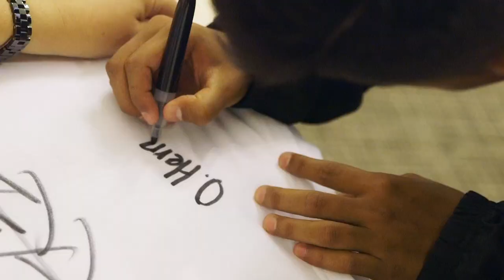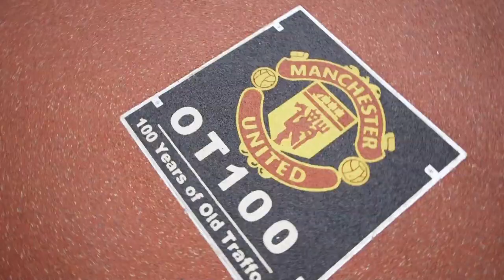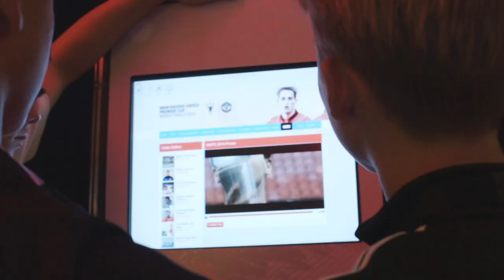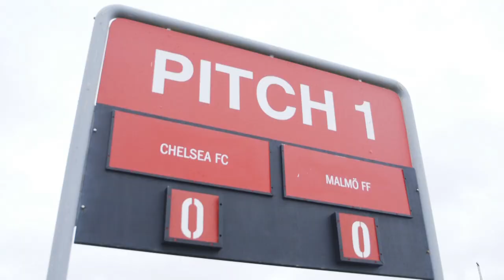MUPC 2014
Клубный Чемпионат Мира среди футболистов U15